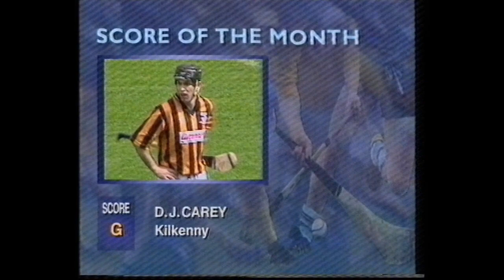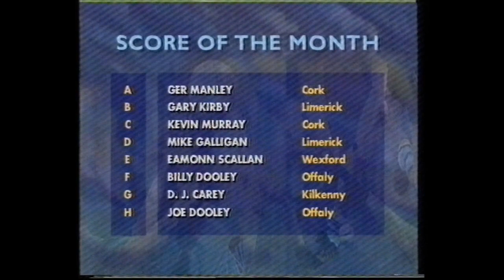The Sunday Game Score of the Month June 1994 Hurling Championship RTE Network 2 Sport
The Sunday Game Score of the Month June 1994 Hurling Championship RTE Network 2 Sport. Presented by Michael Lyster. Includes goals by DJ Carey of Kilkenny, Joe and Billy Dooley of Offaly and many more.